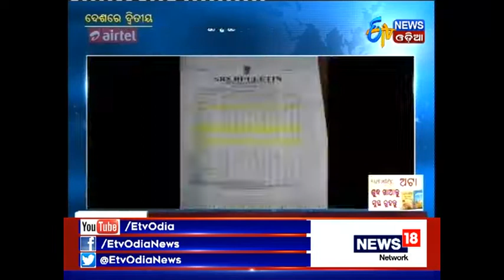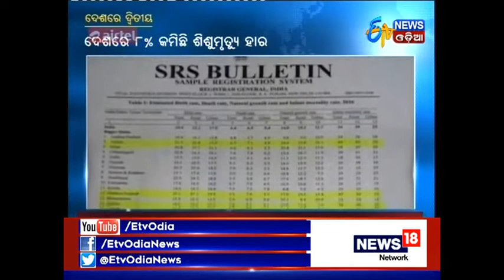Amari Odisha @7 PM (1st Oct, 2017) - Etv News Odia